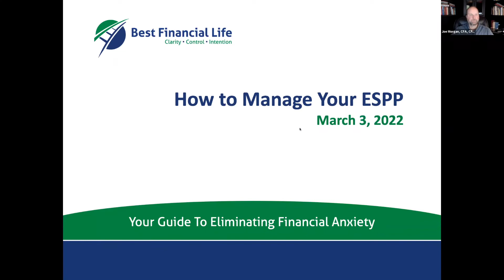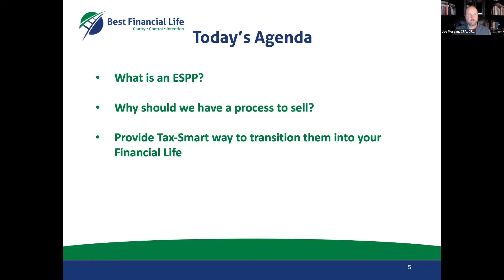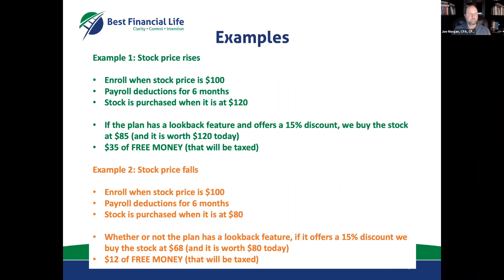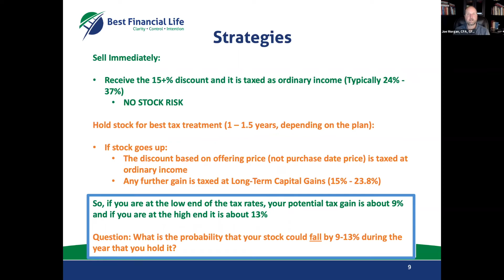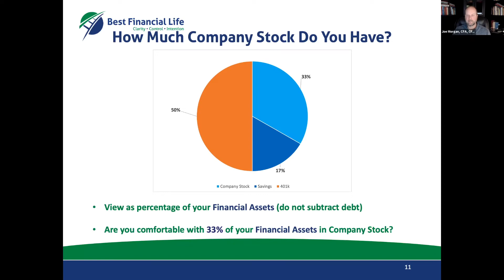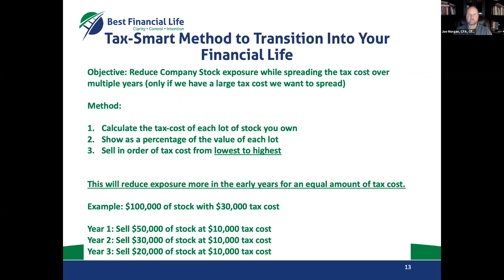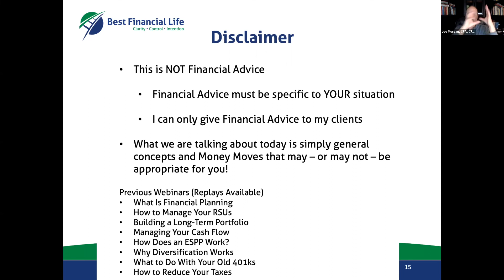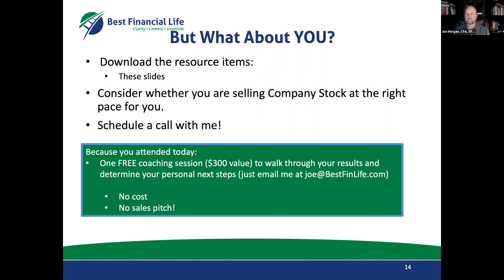Webinar: How to Manage Your ESPP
Previously Recorded Webinar with Q&A

Presented By: Joe Morgan, CFA, CFP® is a full-time fiduciary offering flat-fee financial planning services

In this webinar, I will:

- Describe how ESPP awards work and how they are taxed
- Discuss why you should have a process to sell them and reinvest well
- Provide a tax-smart way to transition them into your Financial Life

As a Flat-Fee Financial Planner, I am dedicated to helping you build your Best Financial Life!